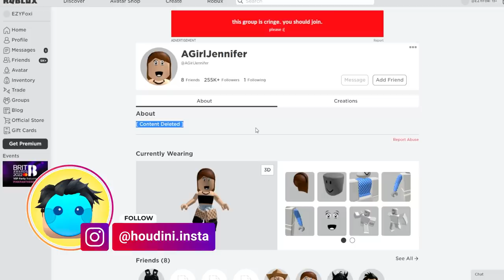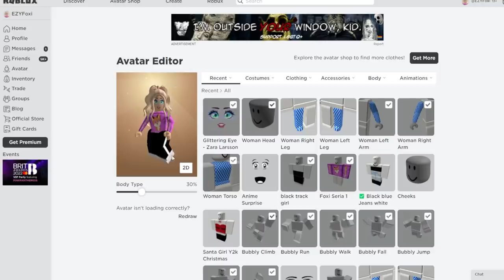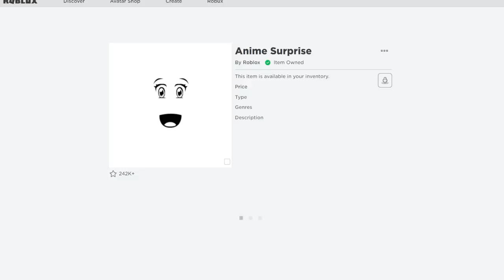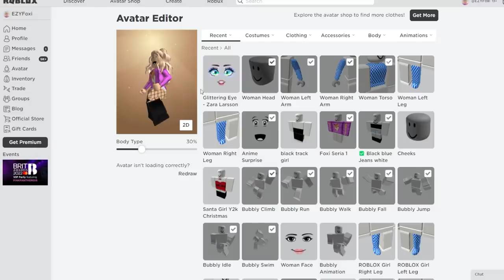HACKERUL JENNA MI-A STERS CONTUL DE ROBLOX BROOKHAVEN RP